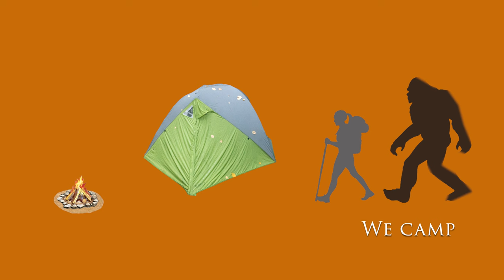Channel Trailer 2023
Welcome to the channel. We reside in southeastern, Wisconsin, and often adventure all across the state.